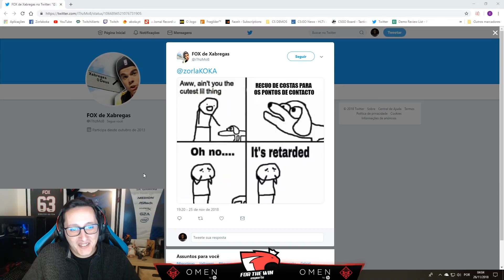[PT] zorlaKOKA Funny Moments - #237 - QUANDO TIVER UM FILHO VOU CHAMAR-LHE JOSÉ!!!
Os melhores momentos da stream do zorlaKOKA dos dias 26 e 27 de Novembro!!

(Supporters)